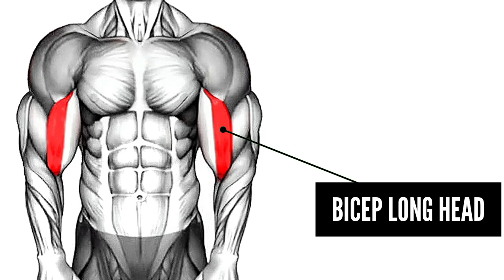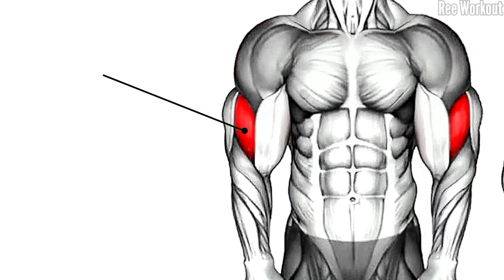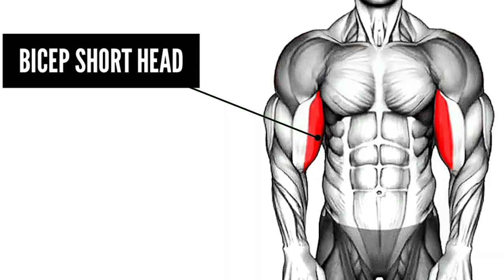Bicep Short Head Workout Bicep Long Head Workout Barchialis Workout & Bicep Brachii